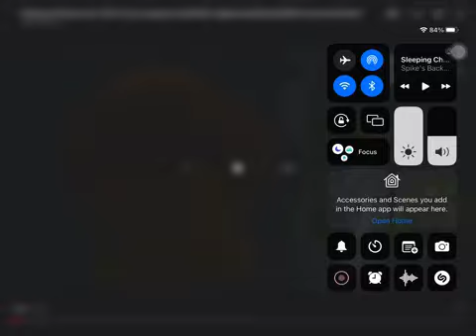Sleeping Cheetah part 4 - webby’s gift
Here’s part 4 guys
Cast appearance:
King Stefan - Alex (Madagascar)
Queen Leah - Gia (Madagascar 3: Europe's Most Wanted)
King Hubert - Simba (The Lion King)
Young Prince Phillip - Baby Kion (The Lion Guard)
Flora - Marlene (The Penguins of Madagascar)
Fauna - Sandy Cheeks (SpongeBob SquarePants)
Merryweather - Webby (DuckTales; 2017)
Maleficent - Morgana (The Little Mermaid 2: Return to the Sea)
Diablo - Undertow (The Little Mermaid 2: Return to the Sea)